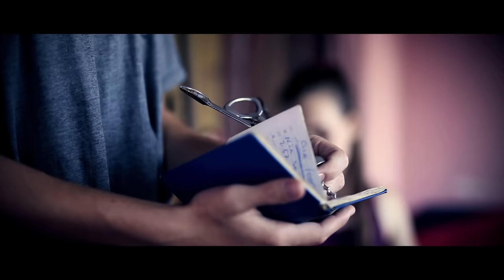Nemoguca Misija - Short Film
Glumci: ❞•
➳Jovan Mijatovic•
➳Stefan Mijatovic•
➳Tamara Jelic•
➳Aleksandar Jelic•
➳Dimitrije Burgic•
➳Djordje Petrovic•
➳Dusan Nikolic•

About movie: •
Canon 6d 50mm 1.4 art lens